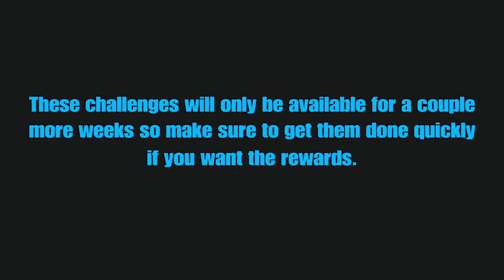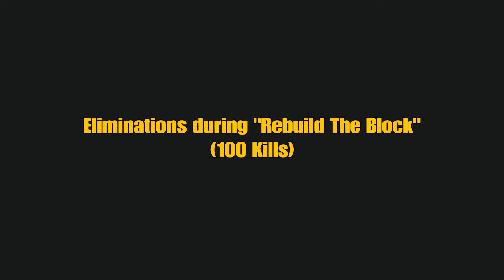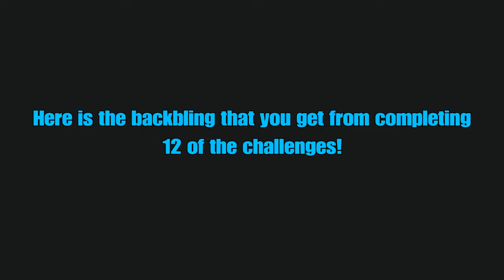How To Complete All "Rebuild The Block" Challenges! [Free Back Bling]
Intro - 0:05
Spend Bars At "Rebuild The Block" - 0:29
Eliminations During "Rebuild The Block" - 2:05
Survive Storm Phases During "Rebuild The Block" - 3:48
Rewards - 4:49
Thanks For Watching! - 5:21